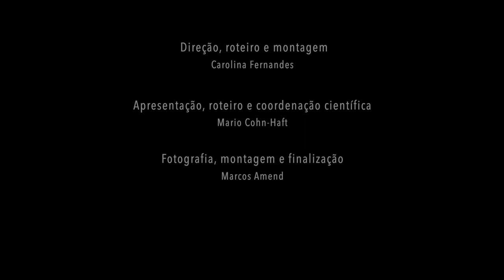EP04 - Verde cima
Sabe onde fica a maioria dos pássaros mais coloridos da mata? Isso mesmo, lá no topo das árvores! Mas não se desanime, esse não é um problema sem solução. Assista ao episódio 4 de Cantos da Amazônia e descubra por que as torres de observação são tão cobiçadas pelos observadores de aves.

Equipe:
Carolina Fernandes
Mario Cohn-Haft
Marcos Amend
Priscilla Diniz

Elenco Silvestre:

(0:15) Topaza pyra / Topázio-de-fogo / Fiery Topaz

(0:16) Saguinus bicolor / Sauim-de-coleira / Pied Tamarin

(0:21) Dryocopus lineatus / Pica-pau-de-banda-branca / Lineated Woodpecker

(0:51) Cyphorhinus arada arada / Uirapuru-verdadeiro / Musician Wren

(0:58) Dendrocolaptes picumnus / Arapaçu-meio-barrado / Black-banded Woodcreeper

(1:05) Spizaetus melanoleucus / Gavião-pato / Black-and-white Hawk-Eagle

(1:15) (5:26) Todirostrum pictum / Ferreirinho-pintado / Painted Tody-Flycatcher

(1:17) Notharchus tectus / Macuru-pintado / Pied Puffbird

(1:20) Contopus cooperi / Piui-boreal / Olive-sided Flycatcher

(1:27) Cotinga cotinga / Anambé-de-peito-roxo / Purple-breasted Cotinga

(3:01)  Tityra cayana / Anambé-branco-de-rabo-preto / Black-tailed Tityra

(3:02) Capito niger / Capitão-de-bigode-carijó / Black-spotted Barbet

(3:03) Xipholena punicea / Anambé-pompadora / Pompadour Cotinga

(3:04) Pyrilia caica / Curica-caica / Caica Parrot

(3:06) Campephilus melanoleucos / Pica-pau-de-topete-vermelho / Crimson-crested
Woodpecker

(3:07) Alouatta macconnelli / Guariba / Guianan Red Howler Monkey

(3:09) Microxenops milleri / Bico-virado-da-copa / Rufous-tailed Xenops

(3:42) Zimmerius acer / Poiaeiro-da-guiana / Guianan Tyrannulet

(3:45) Herpsilochmus dorsimaculatus / Chorozinho-de-costas-manchadas / Spot-backed
Antwren

(3:47) Ateles paniscus / Macaco-aranha / Guianan Spider Monkey

(3:52) (4:40) (5:55) Cyanerpes cyaneus/ Saíra-beija-flor / Red-legged Honeycreeper

(3:54) (4:41) Cyanerpes nitidus / Saí-de-bico-curto / Short-billed Honeycreeper

(3:57) Falco deiroleucus / Falcão-de-peito-laranja / Orange-breasted Falcon

(3:59) (5:02) Haematoderus militaris / Anambé-militar / Crimson Fruitcrow

(4:03) Tangara chilensis / Sete-cores-da-amazônia / Paradise Tanager

(4:10) Tangara punctata / Saíra-negaça / Spotted Tanager

(4:14) (4:22) Pteroglossus aracari / Araçari-de-bico-branco / Black-necked Aracari

(4:16) Ara ararauna / Arara-canindé / Blue-and-yellow Macaw

(4:18) Celeus elegans / Pica-pau-chocolate / Chestnut Woodpecker

(4:23) Caryothraustes canadensis / Furriel / Yellow-green Grosbeak

(4:25) (5:03) (5:57) Notharchus macrorhynchos / Macuru-de-pescoço-branco / Guianan Puffbird

(4:27) Deroptyus accipitrinus / Anacã / Red-fan Parrot

(4:30) Tangara varia / Saíra-carijó / Dotted Tanager

(4:33) Ramphastos tucanus / Tucano-de-papo-branco / White-throated Toucan

(4:34) Ara chloropteus / Arara-vermelha / Red-and-green Macaw

(4:35) Amazona autumnalis / Papagaio-diadema / Red-lored Parrot

(4:37) Dacnis cayana / Saí-azul / Blue Dacnis

(4:42) Celeus undatus / Pica-pau-barrado / Waved Woodpecker

(4:47) Glyphorynchus spirurus / Arapaçu-bico-de-cunha / Wedge-billed Woodcreeper

(4:49) Buteo nitidus / Gavião-pedrês / Gray-lined Hawk

(5:06) Pionus fuscus / Maitaca-roxa / Dusky Parrot

(5:24) Amazilia versicolor / Beija-flor-de-banda-branca / Versicolored Emerald

(5:29) Melanerpes cruentatus / Benedito-de-testa-vermelha / Yellow-tufted Woodpecker

(5:32) Hieraspiza superciliosa / Gavião-miudinho / Tiny Hawk

(5:34) Harpia harpyja / Gavião-real / Harpy Eagle

(5:52) Ara macao / Araracanga / Scarlet Macaw